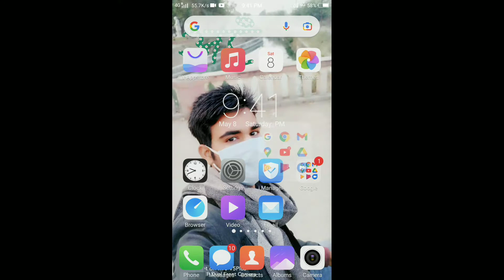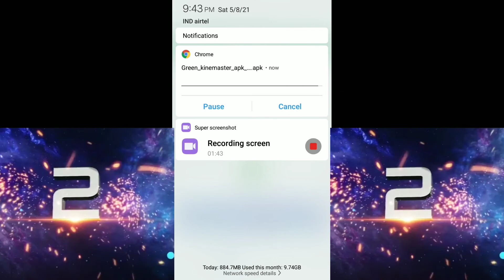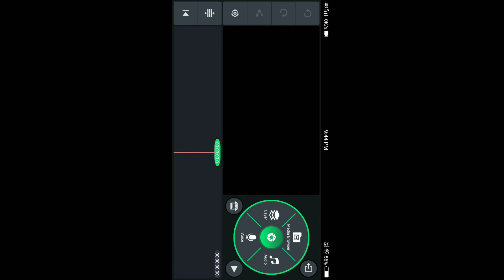Kinemaster watermark remove Kaise Karen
hello friends aaj ke video mein maine aapko bataya hai Bina watermark kinemaster kaise download Karen

kinemaster ka naam Kaise delete Karen
how to remove watermark kinemaster
kinemaster watermark Kaise delete Karen